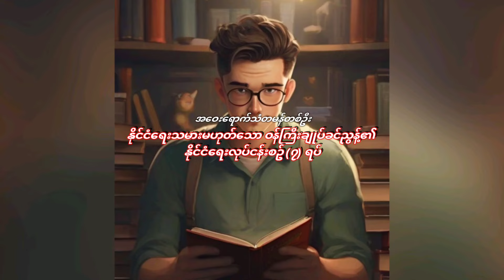နိုင်ငံရေးနည်းလမ်းနဲ့ ဖြေရှင်းမည်ဟု ဆိုခဲ့သော နဝတ၏ သခင်နှင့်ကျွန် ဆက်ဆံရေး / အဝေးရောက်သံတမန်တစ်ဦး